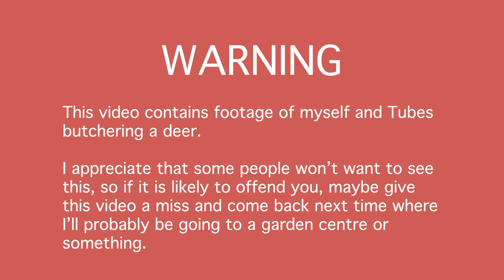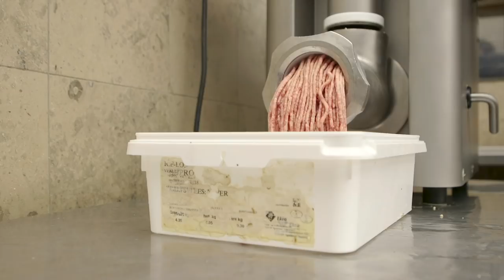Robbie & Tubes Make Sausages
This week Tubes and I went down to ace local butchers and farm shop Chart Farm to learn how sausages are made.

If you want to learn how to make sausages or butcher a deer, get in touch with Chart Farm. They also deliver throughout the UK

ME:
POST:
Robbie YouTube
DARTFORD
DA1 9QN